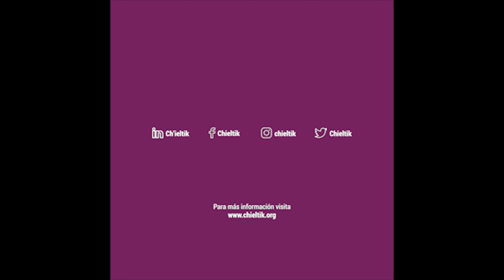Carolina Guzmán: "I no longer want women to be abused"